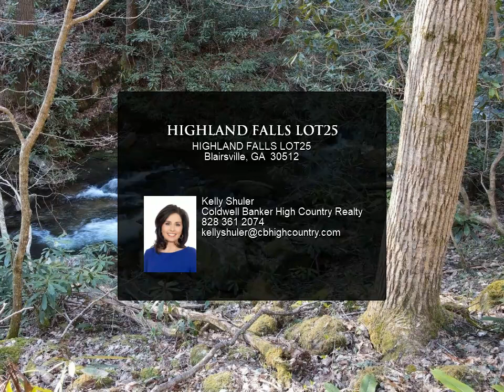HIGHLAND FALLS LOT25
Great Building Lot in the Prestige Highland Falls Gated Community! This 3.47 Acre Lot gives you plenty of Privacy to build your Mountain Home! All paved roads and underground utilities. The most Beautiful scenery as you drive to your Lot and when arriving! This lot is located on the South End of Blairsville very close to Vogel State Park, Helton Falls, Appalachian Trail and a Community Walking Trail creekside! Don't miss out on this Beauty!

Kelly Shuler
Coldwell Banker High Country Realty